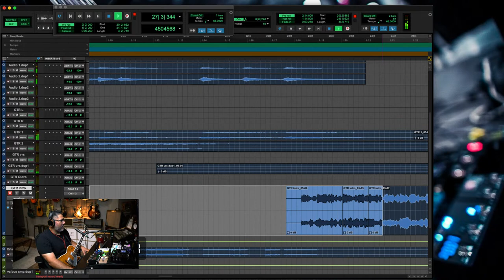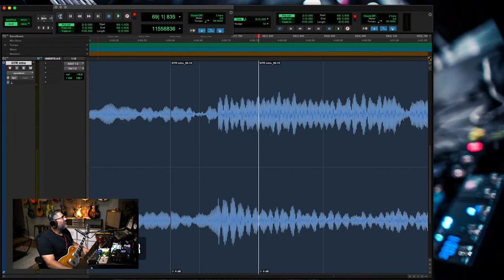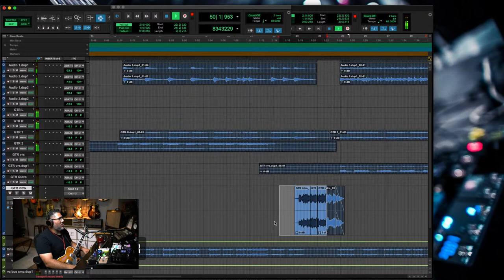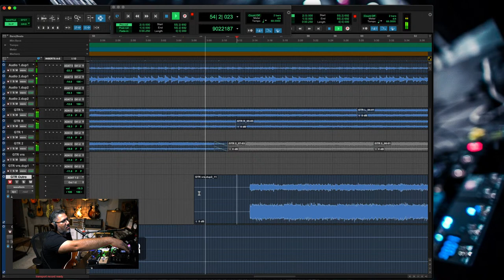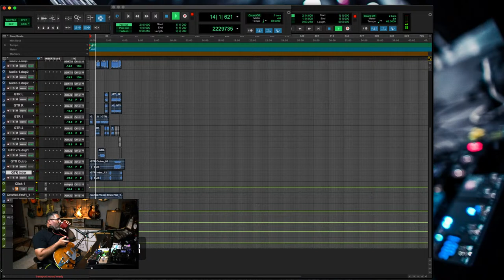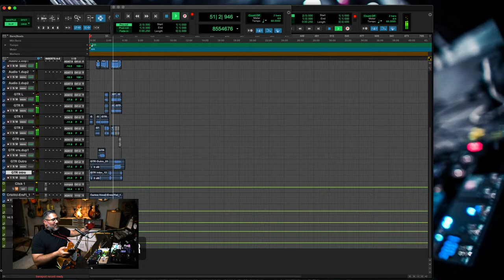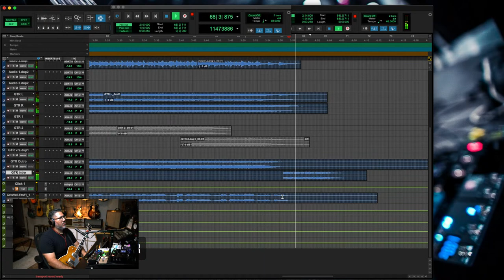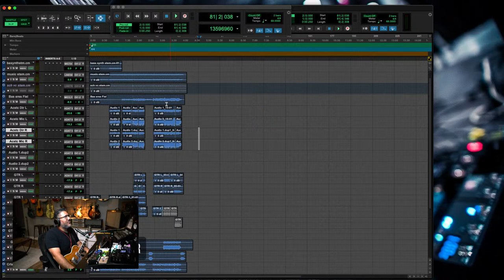Guitar Session for Carlos Gallegos PT 2 "Tu Eres Fiel" 418 Records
Productor, Musical, Arreglista, Músico Actual de Miel San Marcos